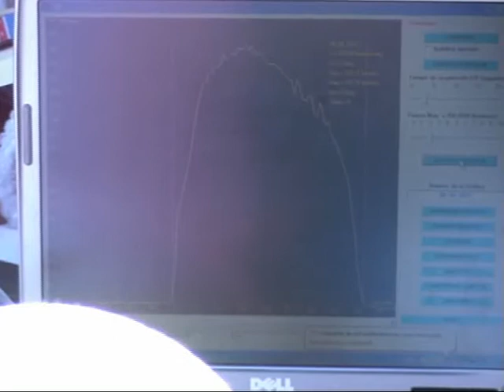Banco de potencia Derde 12.avi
Ensayo de un motor custom de Manuel Morales sobre banco de pruebas autoconstruido. En esta ocasión un H-110.